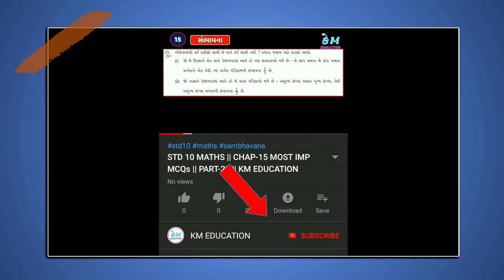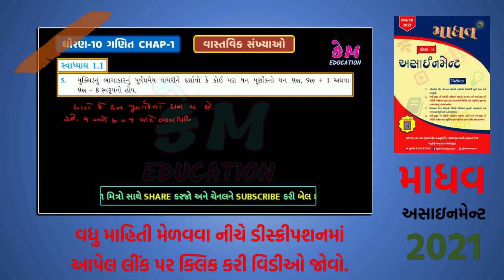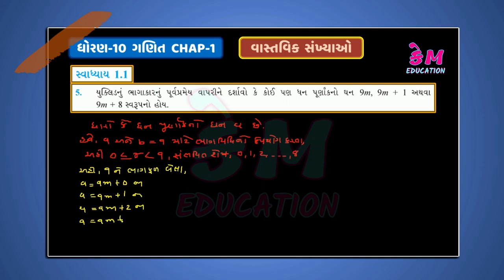Std 10 Maths Ch 1 1.1 Q-5 વાસ્તવિક સંખ્યાઓ (Real Numbers) By Mayur Patel || Part-3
ગુજરાત ના ધોરણ 9th, 10th, 11th, 12th માં ભણતા 1,00,000 વિદ્યાર્થીઓ સુધી આ ચેનલ ને પોહ્ચવાડવાની છે , દોસ્તો આ વિડીઓને તમારા દરેક મિત્રો સુધી share કરજો, અભાર.